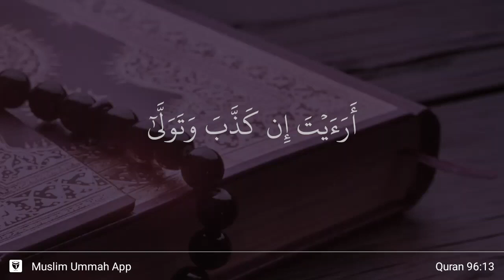Al-'Alaq ayat 13